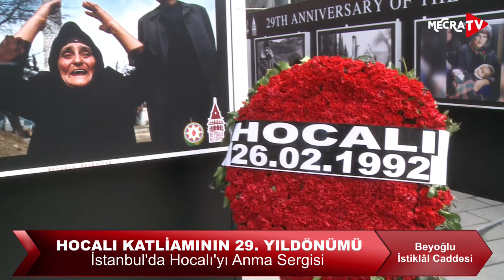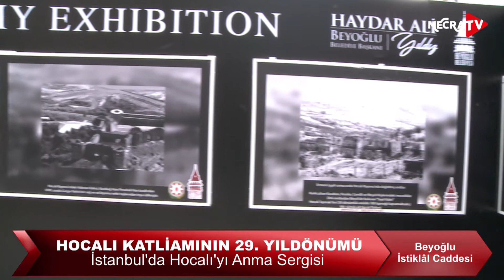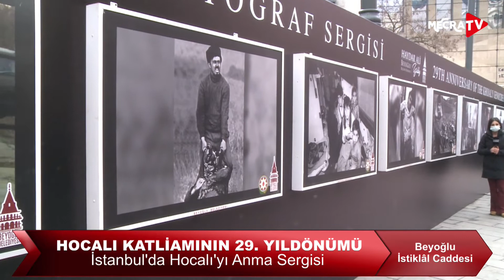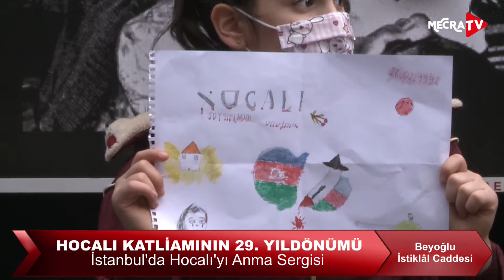HOCALI KATLİAMININ 29. YILDÖNÜMÜ FOTOĞRAF SERGİSİ AÇILIŞ TÖRENİ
Yılında Hocalı Soykırımı Fotoğraf Sergisi'' İstiklal Caddesi'nde açıldı. Açılış törenine Beyoğlu Belediye Başkanı Haydar Ali Yıldız,  Azerbaycan İstanbul Başkonsolosu Nermina Mustafayeva, Azerbaycan Eğitim Kültür Sosyal Dayanışma Derneği Başkanı Şergiye Memedova, AK Parti Beyoğlu İlçe Başkanı Abdullah Enes Özkan, MHP Beyoğlu İlçe Başkanı Bayram Gölcük, BBP Beyoğlu İlçe Başkanı Mustafa Yıldız, Beyoğlu Belediye Başkan Yardımcısı Kübra Gülal, Beyoğlu Belediyesi Başkan Danışmanı İbrahim Erdoğan, Beyoğlu Belediyesi Kültür Müdürü Yasir Ahıskalı ile çok sayıda Türkiye ve Azerbaycan vatandaşı katıldı.